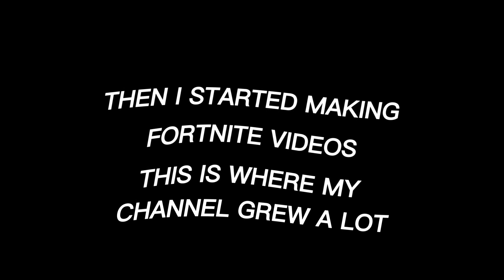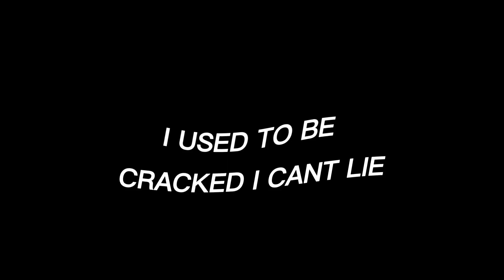We Did It 300 SUBS!!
NEXT GOAL IS REACHING 400 WITH THE HELP OF YOU GUYS
W vid